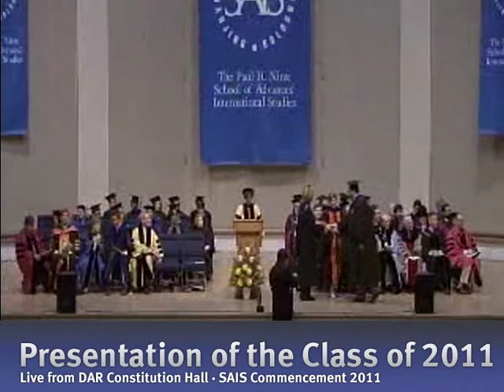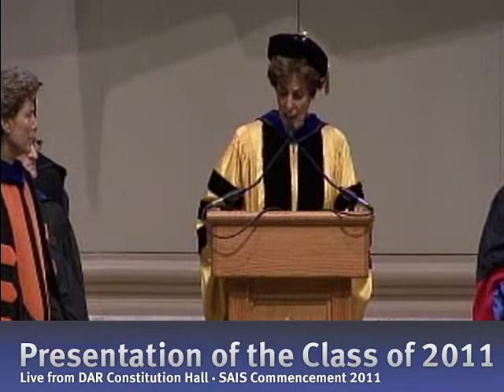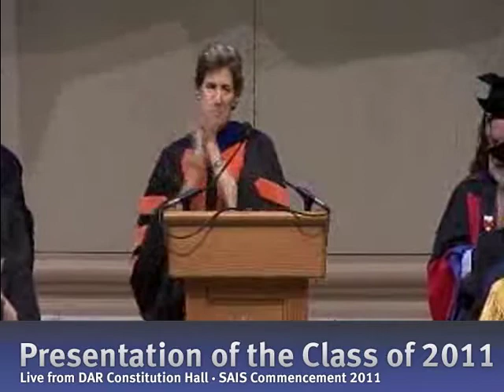SAIS Commencement 2011 - Director's Cut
Josette Sheeran, executive director of the U.N. World Food Programme, delivered this year's commencement address.